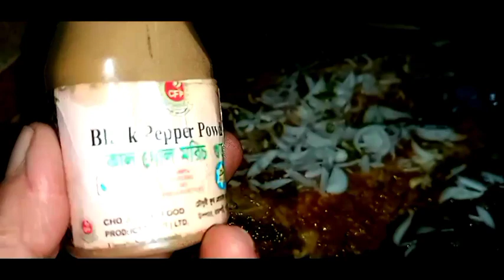দুপুরের আয়োজনে ছিল সবই হেলদি খাবার মাছ ভাতে বাঙালি||nazrin nessa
# দুপুরের -আয়োজনে- মজার -মজার- খাবার#
# ঘরে -থাকা- উপকরণ -দিয়ে -তৈরি- করুন -মজার -মজার- খাবার#
nazrin -nessa#
আসসালামু আলাইকুম ভিউয়ার্স আপনারা সবাই কেমন আছেন আশা করি ভালো আছেন আমিও ভাল আছি আজ আমি মজার মজার খাবার নিয়ে এসেছি দুপুরের আয়োজনে মাছ ভাতে বাঙালি মাছ সবজি ভাজি ভর্তা ডাল সবকিছুই হেলদি খাবার মজার মজার খাবার আশা করি আজকের দুপুরের আয়োজনকে আপনাদের কাছে ভালো লাগবে আর যদি ভালো লেগে থাকে তাহলে অবশ্যই আপনারা আমার চ্যানেলকে লাইক কমেন্ট শেয়ার ও সাবস্ক্রাইব করে আমার পাশে থাকবেন তাহলে নিত্যনতুন রেসিপি আমার কাছ থেকে পেয়ে থাকবেন আজকের মত বিদায় নিচ্ছি আল্লাহ হাফেজ |